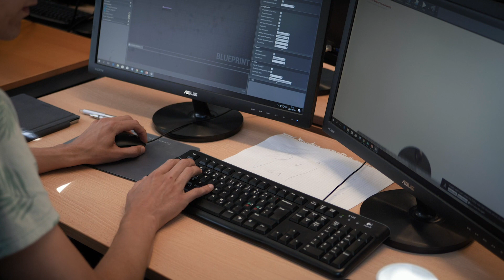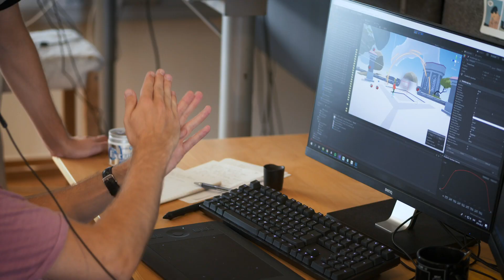Southern Sweden Game Industry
Welcome to Southern Sweden, the perfect home for game developers!

Southern Sweden and Malmö has in record time become one of the hotspots of game development, and is now one of the densest game communities in Europe with more developers and studios per capita than even London and Stockholm. Here games are being developed for all platforms and genres, reaching hundres of millions of players worldwide.

In this video you get to meet some of the studios and people from our community, and learn more about what it's like to live and work as a game developer in southern Sweden.

Interviews:
David Polfeldt - Managing Director at Massive Entertainment
Jacob Riis - Program Director at Nordic Game Resources
Ann Sofie Sydow - Business Developer at The Game Assembly
Erik Robertsson - Managing Director at Nordic Game Resources
Daniel Svärd - Head of Studio at King Malmö
Sara Casén - Co-founder at Midnight Hub
Robin Hjelte - CEO at Forgotten Key
Eliana Oikawa - Project Manager at Game Habitat

Made by Game Habitat with financial support from:
Malmö Stad
Region Skåne
Southern Sweden Creatives
European Regional Development Fund
Swedish Agency for Economic and Regional Growth
NetPort Science Park
Invest in Skåne